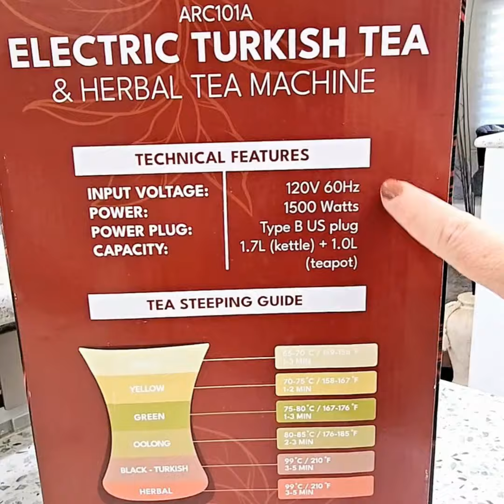Arcadia Electric Turkish and Herbal Tea Maker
🫖✨ Discover the perfect brew with the Arcadia Turkish and Herbal Tea Maker! This electric kettle goes beyond just boiling water—it's designed to help you create the ideal cup of tea. With its digitally adjustable temperature settings, you can steep each tea variety at its optimal temperature, unlocking the best flavour every time. 🍵

Built for convenience, it runs on 110V and comes with a 3-pin US plug, making it a great fit for your kitchen. Whether you’re a tea enthusiast or just getting started, Arcadia ensures you brew with precision. 🌿💧